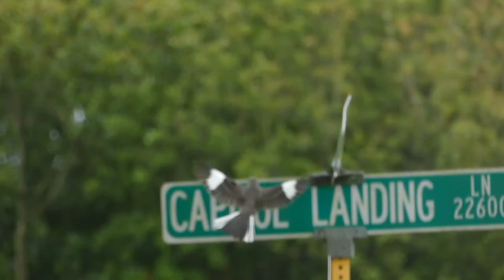nature in my backyard episode 412 (HD)